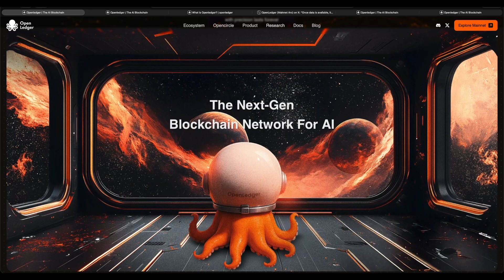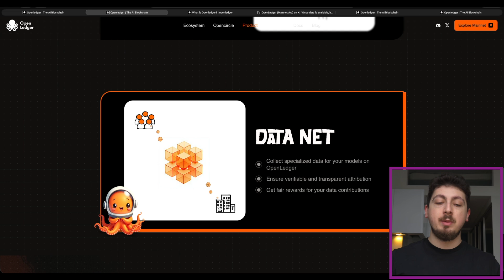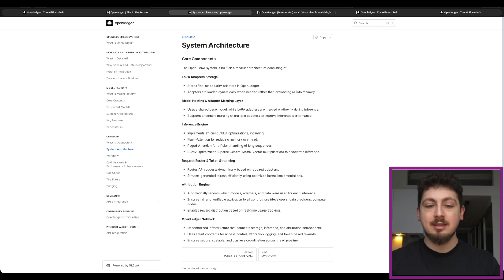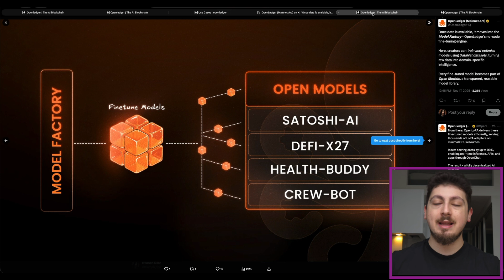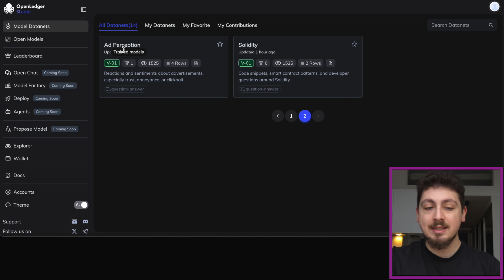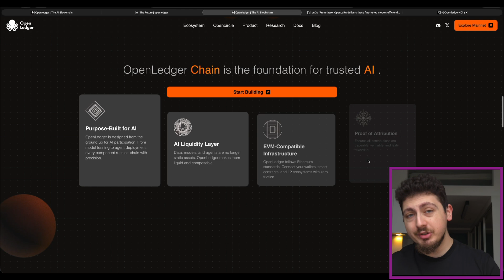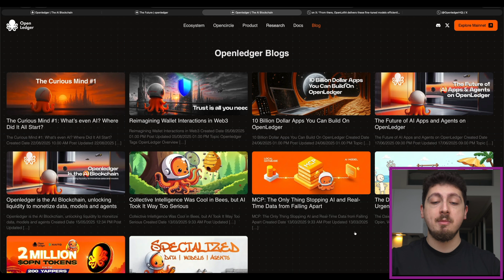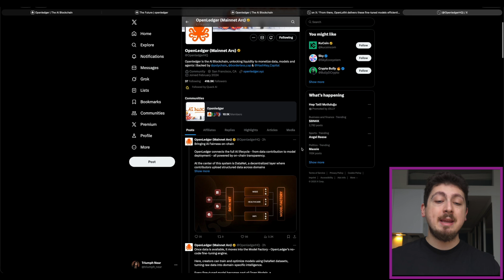$OPEN Mainnet Just Launched | OpenLedger Breakdown!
Now that the Mainnet is live:
• Real on-chain attribution begins
• Data + model contributions are active
• New projects can deploy instantly
• More demand flows into the ecosystem
• $OPEN becomes the backbone of an active AI economy